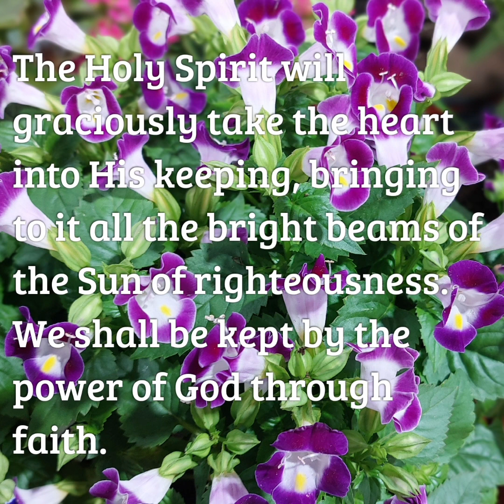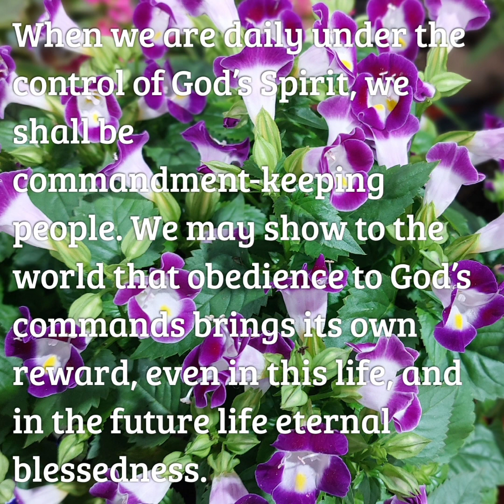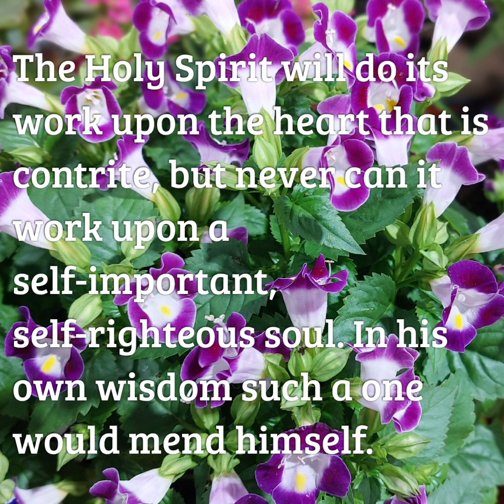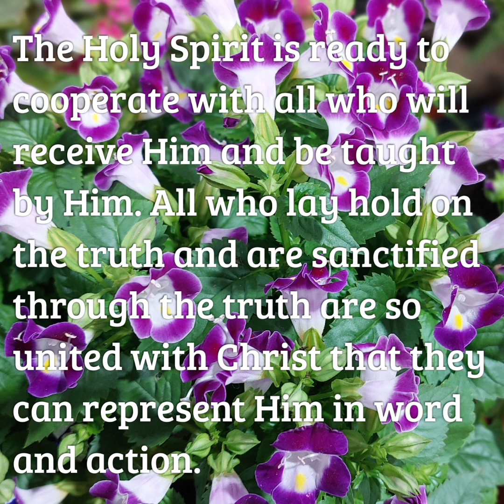Obedience, March 25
Song: Have Thine Own Way LORD

1
Have Thine own way, Lord!
 Have Thine own way!
Thou art the potter,
 I am the clay.
Mold me and make me
 After Thy will,
While I am waiting,
 Yielded and still.